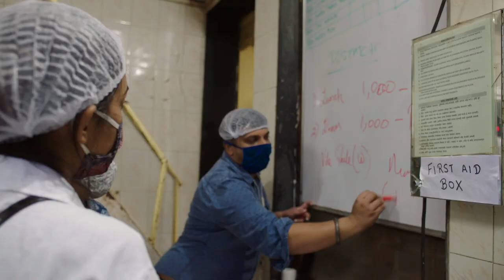Beating Covid-19 together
The Access to Covid-19 Tools (ACT) Accelerator is the world’s biggest coalition of partners fighting Covid-19. In uniting to develop and distribute the best tests, treatments and vaccines, we can beat Covid-19 together.